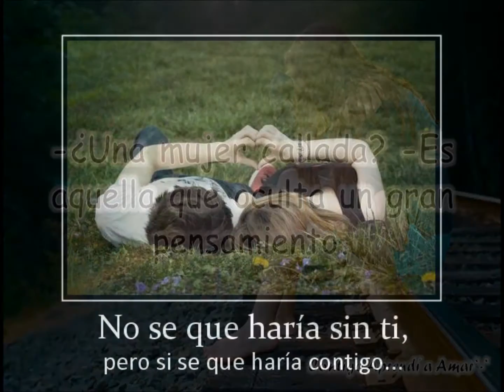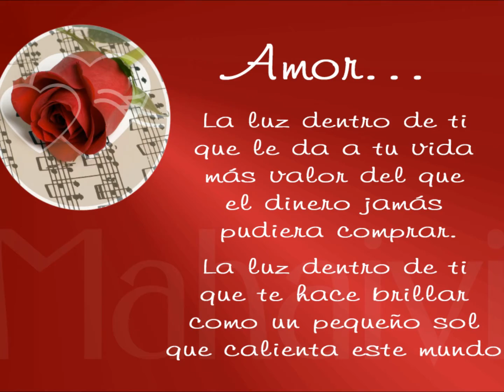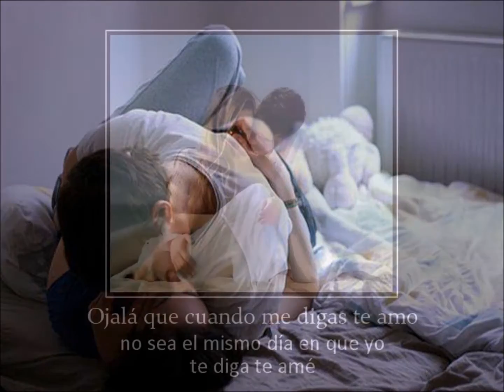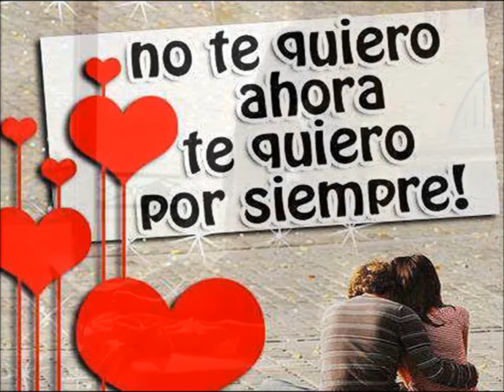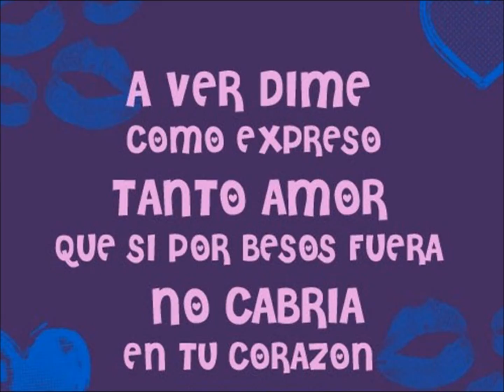LO DEJARIA TODO - CHAYANNE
LO DEJARIA TODO... (Letra)

He intentado casi todo para convencerte
Mientras el mundo se derrumba todo aquí a mis pies
Mientras aprendo de esta soledad que desconozco
Me vuelvo a preguntar quizás si sobreviviré
Porque sin ti me queda la conciencia helada y vacía
Porque sin ti me he dado
cuenta amor que no renaceré
Porque he ido más allá del límite de la desolación
Mi cuerpo, mi mente y mi alma ya no tienen conexión
Y te juro que...
Lo dejaría todo porque te quedaras
Mi credo, mi pasado, mi religión
Después de todo estás
rompiendo nuestros lazos
Y dejas en pedazos éste corazón
Mi piel también la dejaría,
mi nombre, mi fuerza
Hasta mi propia vida
Y qué más da perder
Si te llevas del todo mi fe
Qué no dejaría
Duelen más tus cosas buenas
cuando estás ausente
Yo sé que es demasiado tarde
para remediar
No me queda bien valerme de diez mil excusas
Cuando definitivamente sé que ahora te vas
Aunque te vuelva a repetir que
estoy muriendo día a día
Aunque también estés
muriendo tú no me perdonarás
Aunque sin ti haya llegado
al límite de la desolación
Y mi cuerpo, mi mente y mi alma
ya no tienen conexión
Sigo muriéndome.
Lo dejaría todo...